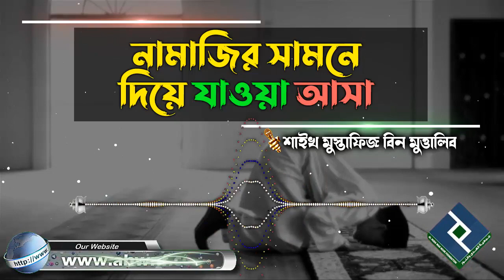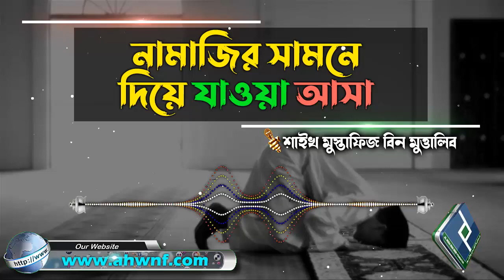খাটের উপর নামাজ পড়া অবস্হায় সামনে দিয়ে কেউ যাওয়া আসা করলে কি গুনাহ হবে│শাইখ মুস্তাফিজ বিন মুত্তালিব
Present by.
Al Huda Wan Noor Foundation
প্রশ্নঃ- খাটের উপর নামাজ পড়া অবস্হায় সামনে দিয়ে কেউ যাওয়া আসা করলে কি গুনাহ হবে
উত্তর দিয়েছেনঃ- শাইখ মুস্তাফিজ বিন মুত্তালিব